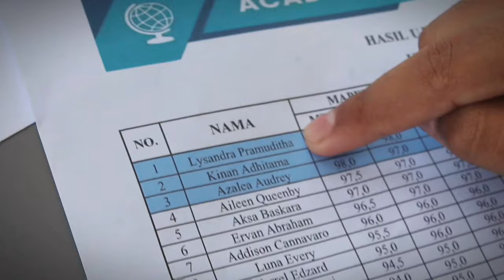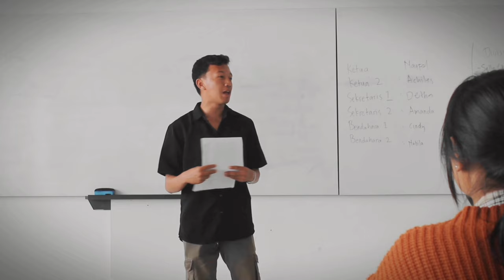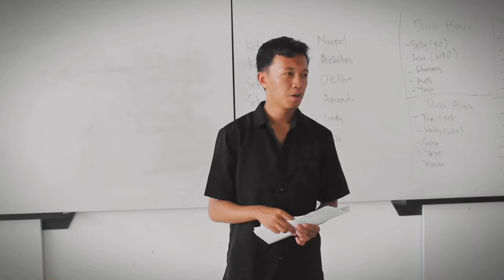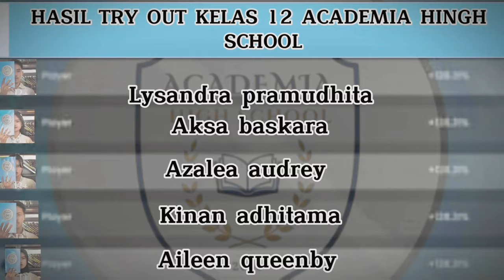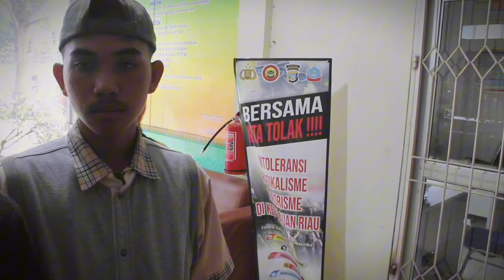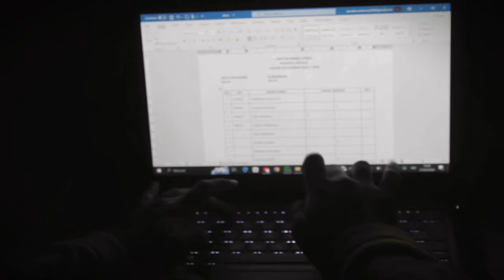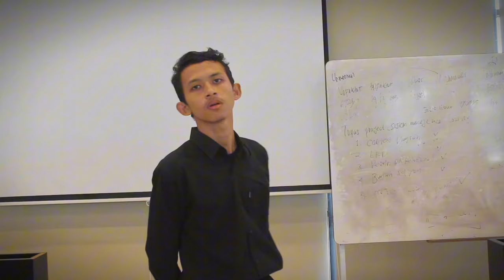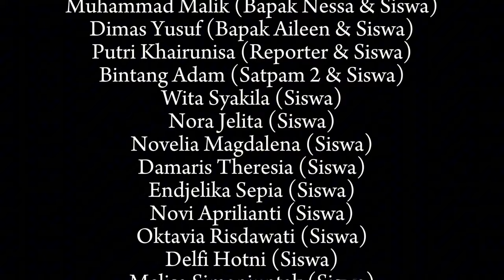B+ The Movie || A Film by XII IPS 3&7 || SMAN 16 Batam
Selamat Menonton!!